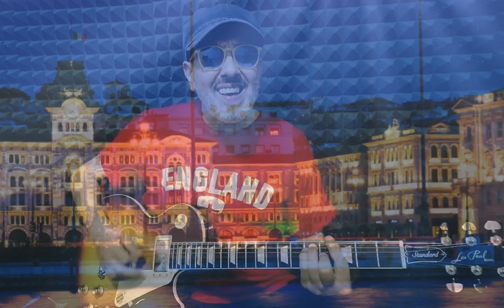Jimmy Farina,, Tutto alle tre. (Pooh)